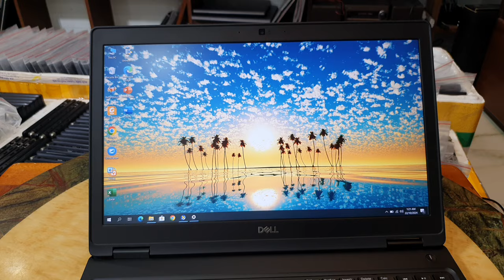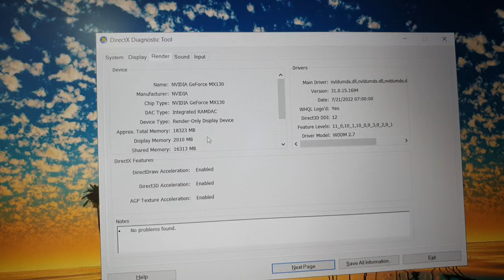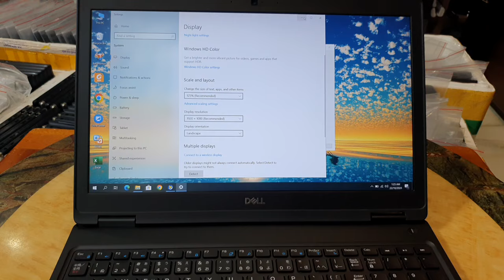Đã xong. Dell Latitude 5590, i7, 8650, ram 32G, ssd 512, card đồ họa rời 2G, 15.6FHD đẹp.